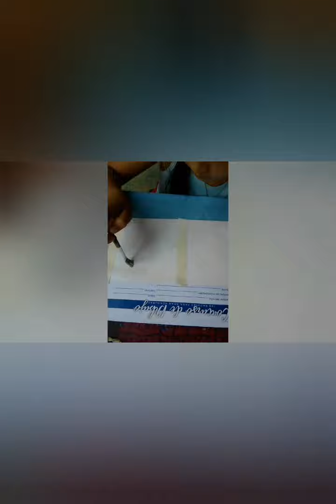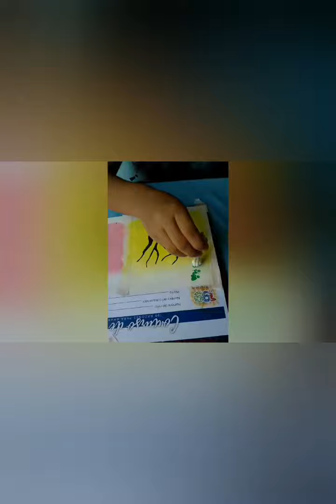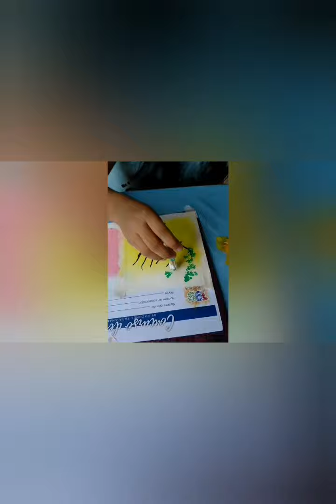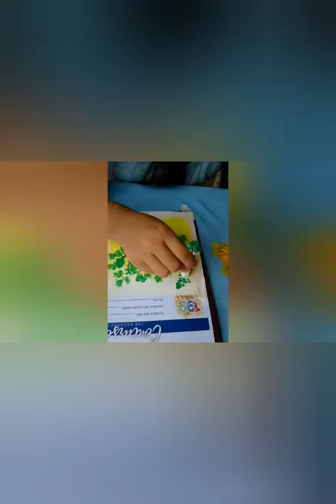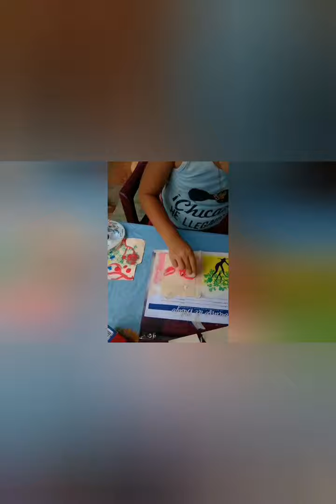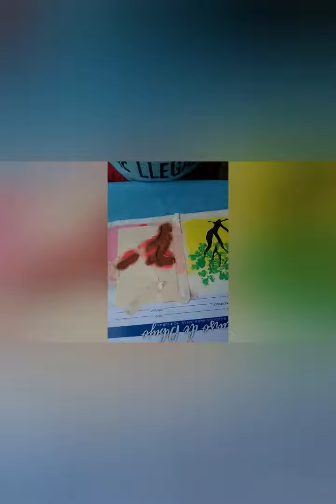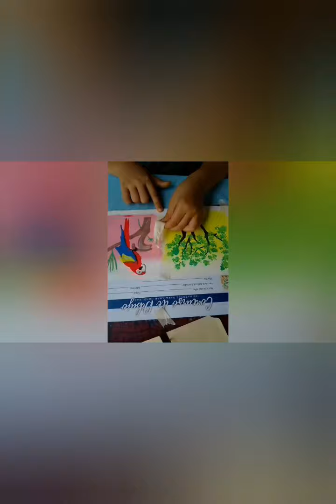como hacer que tú pequeño@ pinte verdaderas obras de arte como un profesional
Como lograr que tú hijo@ pinte como un profesional.